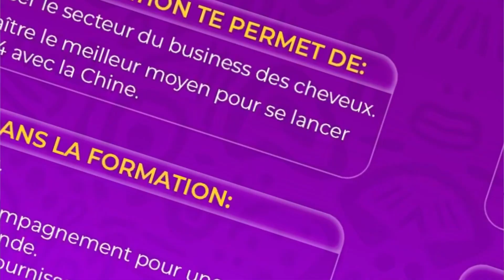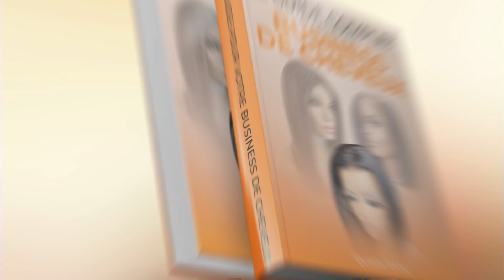COMPRENDRE LE MARCHÉ CHINOIS EN 2024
Hello les amis !!! J’espère que vous allez bien 🤩 Aujourd’hui je vous parle du marché chinois, au fil du temps je me suis rendu compte que beaucoup veulent se lancer mais ne prennent pas la peine de comprendre ce marché.Alors dans cette vidéo, j’attire ton attention surtout sur la qualité des produits et je t’ai donné quelques clés qui pourront certainement t’aider.Si tu aimes ce contenu, n’hésite pas à liker, partager et liker.😘

Pour vos achats en Chine, formation ou accompagnement n’hésitez pas à me contacter 👇🏼👇🏼👇🏼

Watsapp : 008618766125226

Fcb: Queeny Shine Services